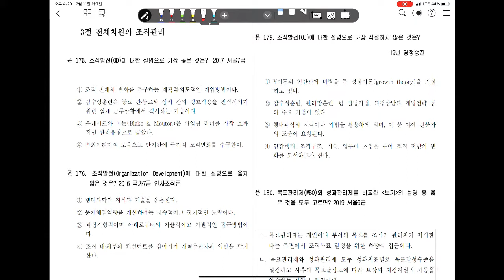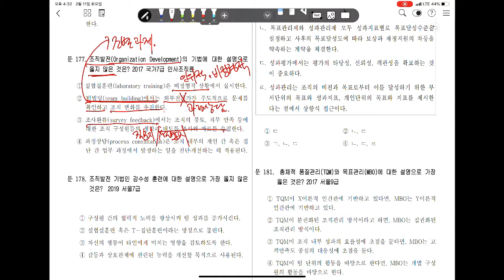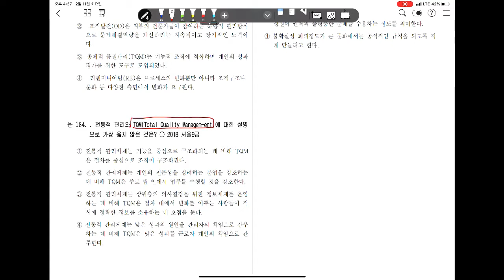20 - 문제풀이 - 갈등관리, OD, MBO, TQM, 조직문화